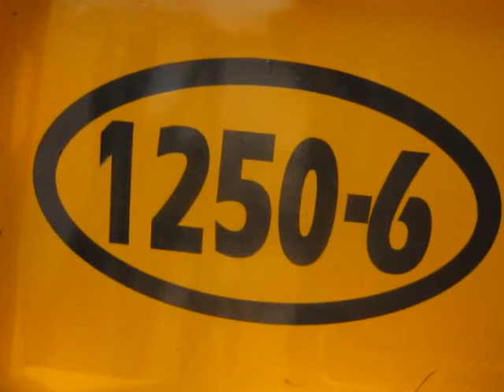Linden Gm Plant Demolition